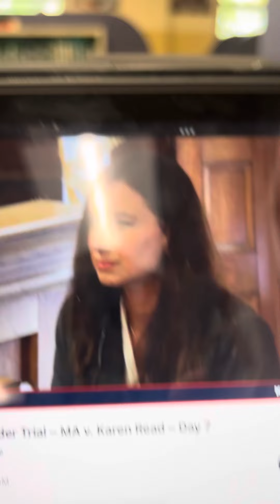The next witness